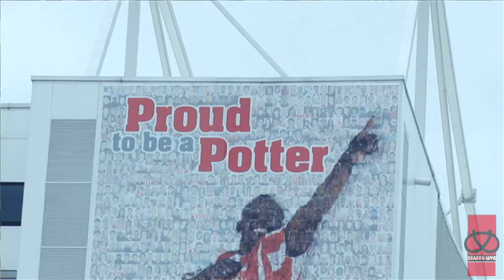FA Cup Paintings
By Rachel Wood: An American artist is celebrating Stoke City's historic run to Wembley by creating original acrylic paintings.

Paine Proffitt was inspired by the dedication of fans to create the vintage poster-style artwork.